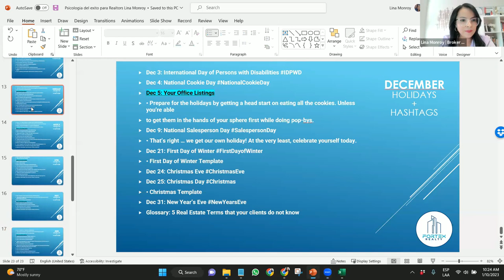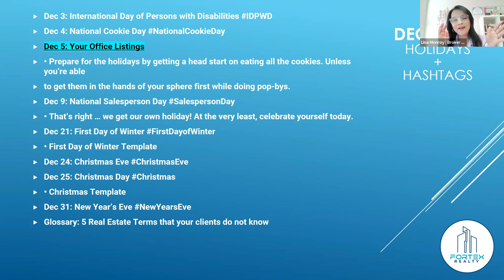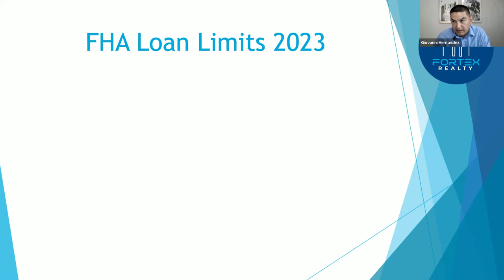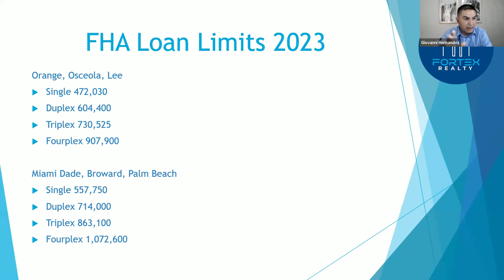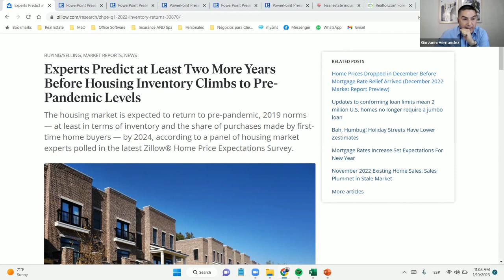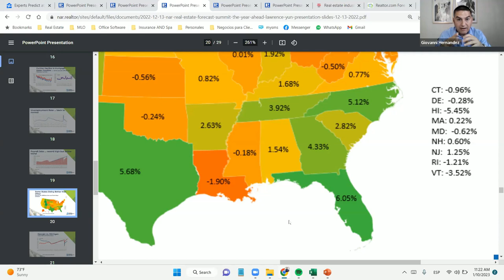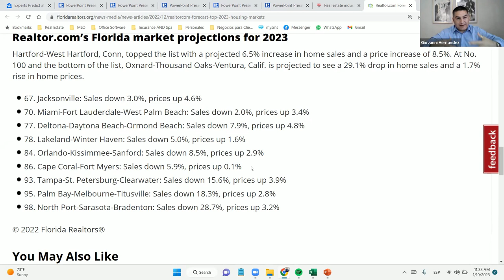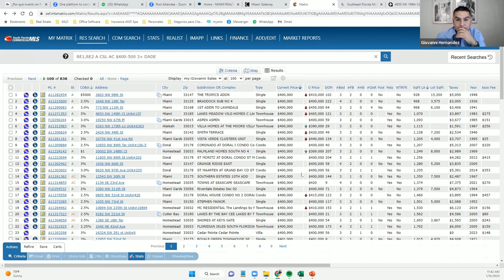Bienvenido 2023 | FORTEX REALTY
Predicciones  &  Marketing para 2023